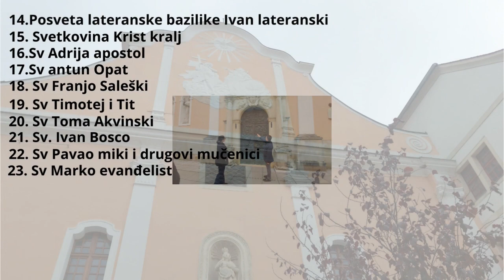Sa suprugom i sinom u parku Ribnjak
Supruga mi izrazila želju da se malo s našim sinom prošečemo po parku ribnjak i da sjednemo u hladu i damalo zajedno s našim sinom uživamo bilo nam je odlično mali vjetrič pirka da imamo vise zraka ali sve jedno je jako sparno